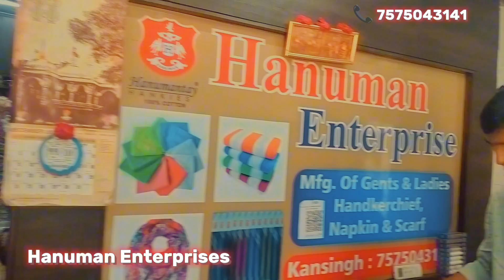2 Rs. से शुरू l Ahmedabad Biggest Wholesaler l Handkerchief l Rumal l Napkins l Stall l Scarf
HANUMAN ENTERPRISE
A-227,2ND FLOOR, SHREE GHANTAKARAN MAHAVEER MARKET, NR.NEW CLOTH MARKET, SARANGPUR, AHMEDABAD-380001
Items👇
   Gents Handkerchief
   Ladies Handkerchief
   Napkins
   Stall & Scarf